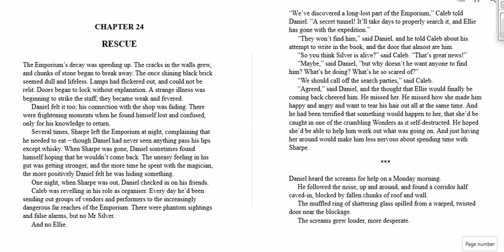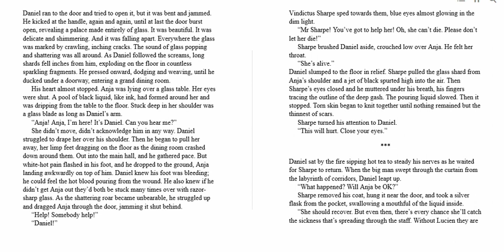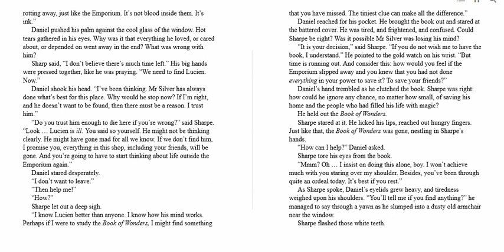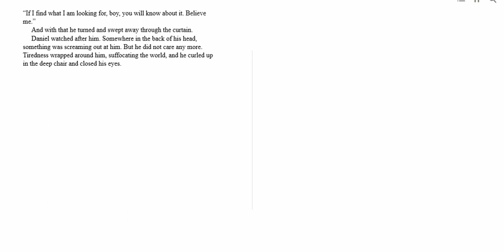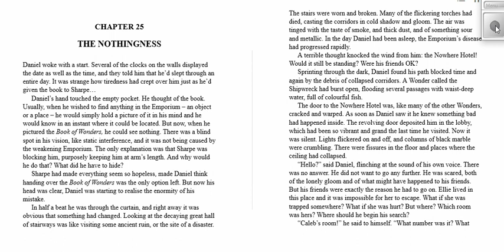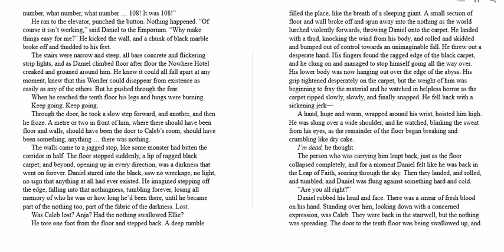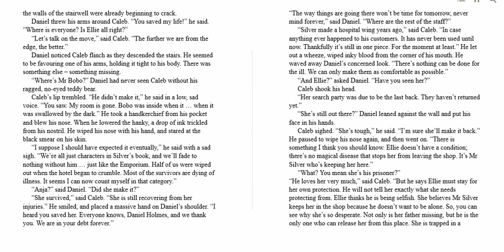08 07 20 class read chapter 24 25 yr 5 6